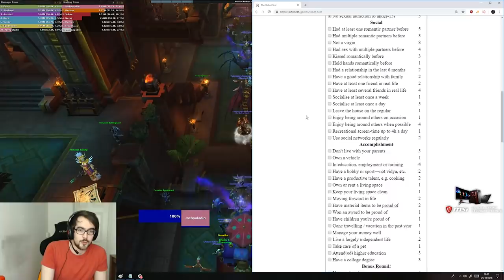WOW Classic Mage 1v3, Asmongold Has An Amazing Realization (Daily WOW #82)